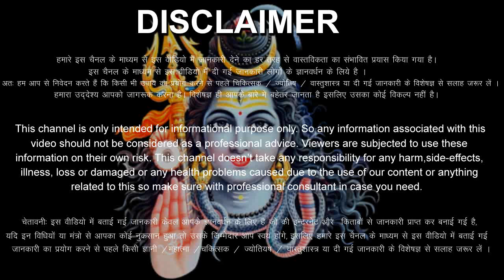धनु राशि वालों 11 से 17 जनवरी 2024 / 5 बड़ी खुशखबरी मिलेंगी, घर-घर जाकर मिठाई बाँटोगे Dhanu Rashifal